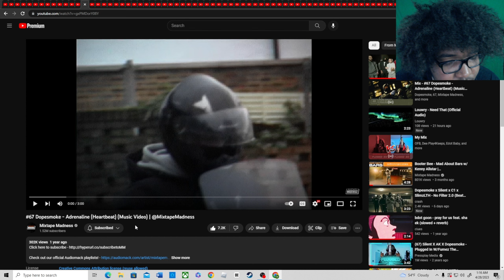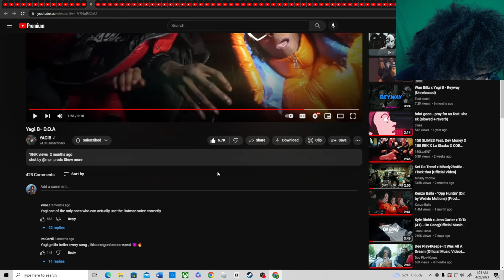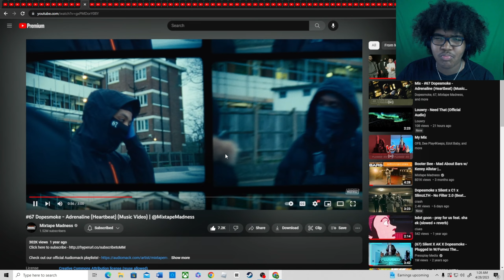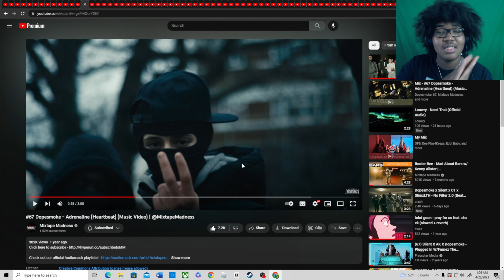UK- vs -US (pt7)